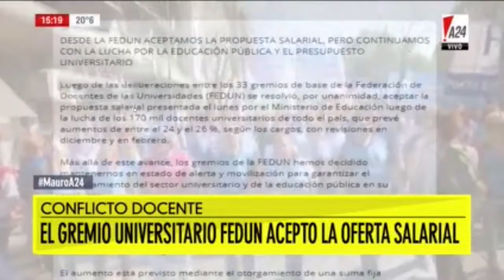A24 | Respuesta a la propuesta salarial universitaria